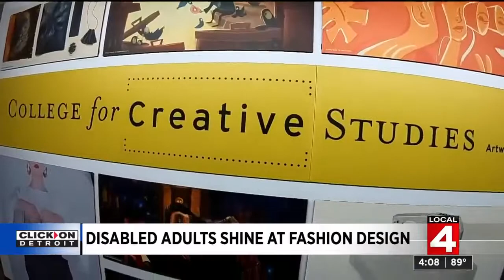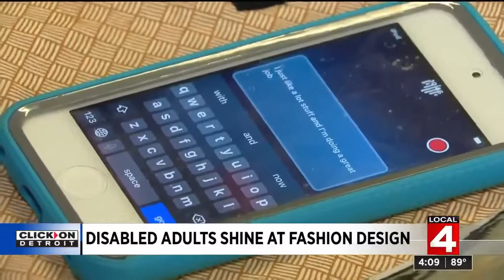2022 Channel 4 Interview | Gesher Creative Expressions Program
Interview with Gesher Human Services' Creative Expressions Program Manager Craig Nowak and Choices Program participants.